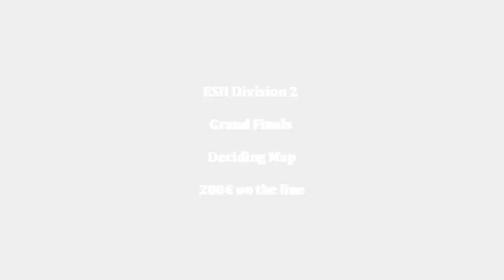Welcome to the Gentlemen's Club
Movie about the QL team Gentlemen's Club. Good times.